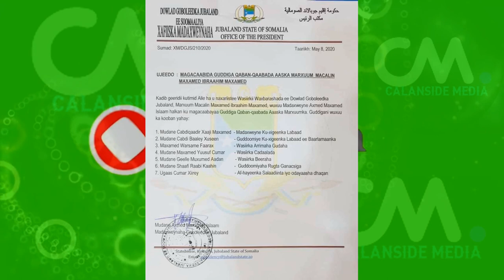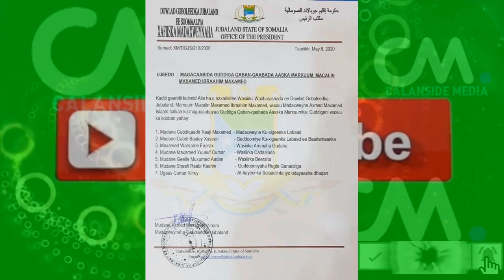DEG DEG Musuq kii ugu xumaa Farmajo & Kheyre 6 Milyan Biyo Xerenka B/weyne 500 Jawaab Eber ah ayey G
DEG DEG Musuq kii ugu xumaa Farmajo & Kheyre & Milyan Biyo Xerenka B/weyne 500 Jawaab Eber ah ayey geeyeen,,, Sir culus oo banaanka la kenay, Dowlada halkii aan ka sugeynay 500kun Dolar 500 Jawaano Ciid loogu tala galay ayey keeneen,,Fadeexad;N&N